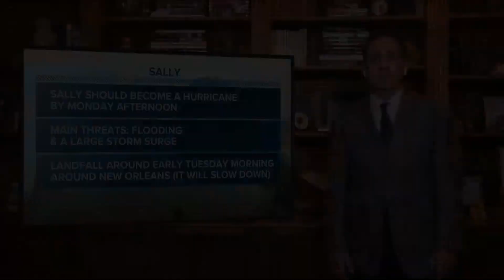Tropical Storm Sally to become a hurricane, Louisiana in the path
Heavy rains and a large storm surge possible for parts of the Gulf Coast. This season is already the eighth busiest tropical season, tied with 1969.